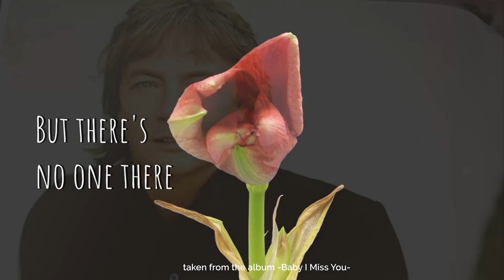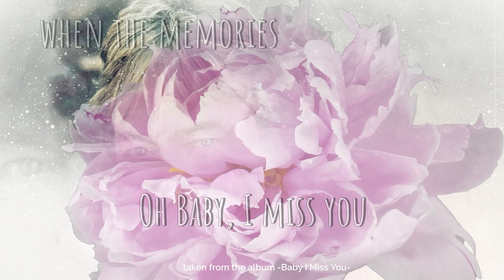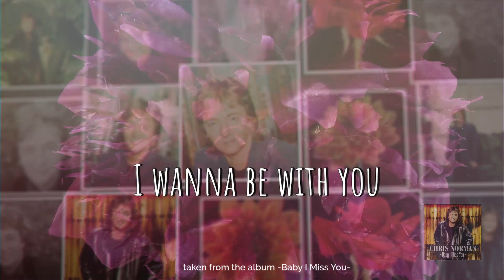Chris Norman - Baby I Miss You new version with lyrics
Taken from the album "Baby I Miss You" by Chris Norman